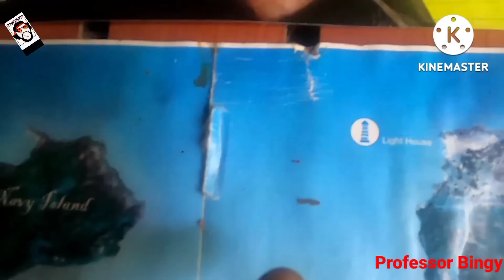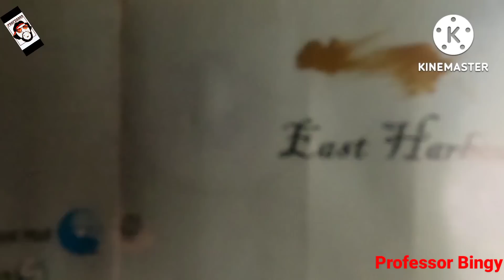Sìx Boss calling his girlfriends. check out his pimping games.